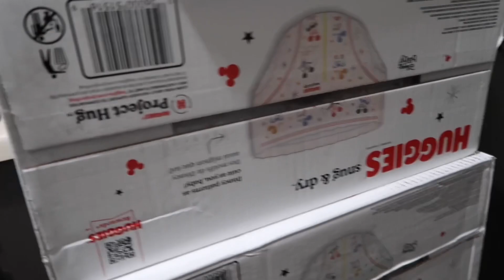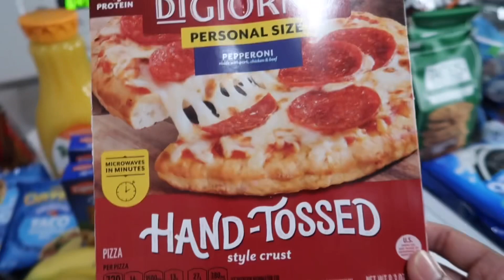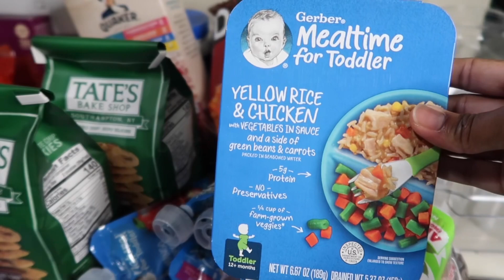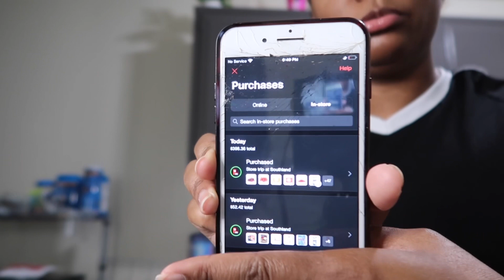$400 Dollar Target Haul | Family Of Three Target Haul